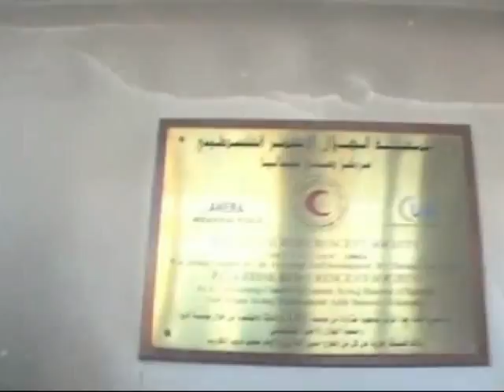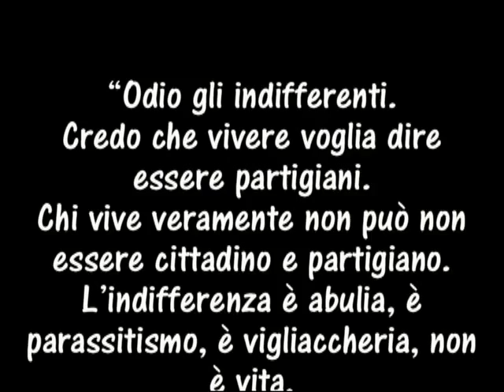Restiamo Umani - il Partigiano Vik - by eucos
by eucos - "Restiamo Umani" con questa frase si concludevano i pezzi sul blog di Vittorio Arrigoni, 36 anni, giornalista del Manifesto, pacifista attivista per i diritti umani dell'International Solidarity Movement, rapito e ucciso nella striscia di Gaza il 15 aprile 2011.
Vittorio ci manca.